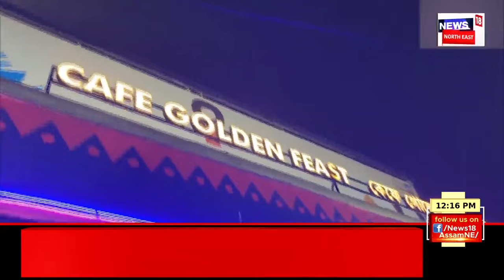MID DAY NEWS | Himanta Biswa Sarma Press Meet : অসমত কোনো বিৰোধী নাই বুলি কটাক্ষ মুখ্যমন্ত্ৰীৰ